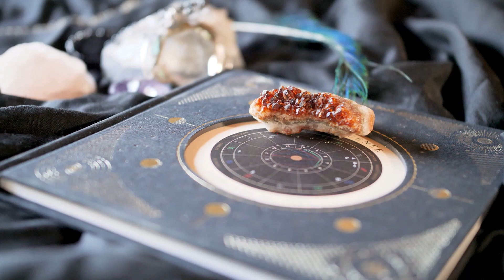"Feng Shui Wonders: Designing Your Home for Positive Vibrations"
"Discover the ancient art of Feng Shui and unlock the secrets to creating a harmonious living space. Our content is your guide to balancing energies, cultivating positive vibes, and designing a home that nurtures your well-being. Explore practical tips, room-by-room insights, and holistic approaches to elevate your surroundings. Join us on a journey to transform your home into a sanctuary of balance, tranquility, and positive energy. Embrace the wisdom of Feng Shui for a more harmonious and flourishing life. 🌿✨ FengShui HarmonyAtHome PositiveEnergy"